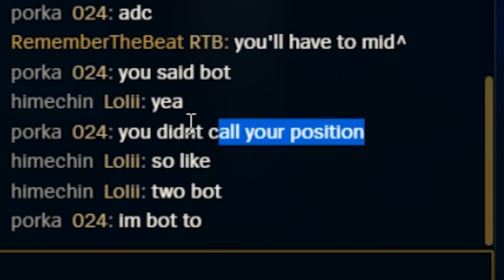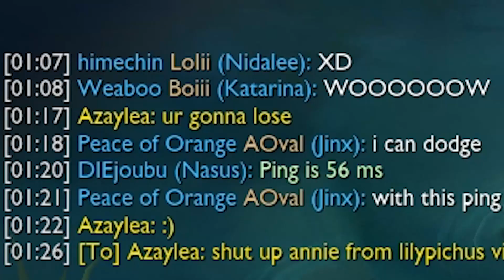THE POKE POKI DOKI LANE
a video about league of legends with only league of legends in it

Open me senpai ＼(￣▽￣)／

♫ Songs Used ♫
Hyperfun
Monkeys Spinning Monkeys
Invincible Theme - Mario
Ending Theme - Mario

Violet Evergarden - Sincerely